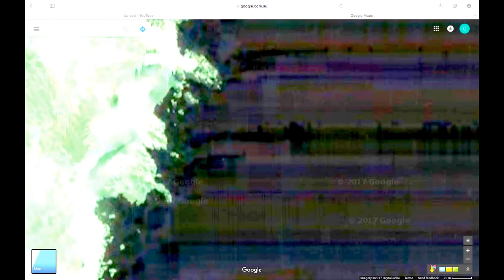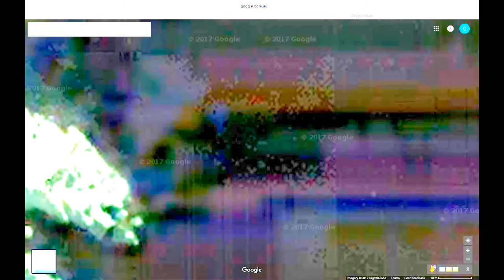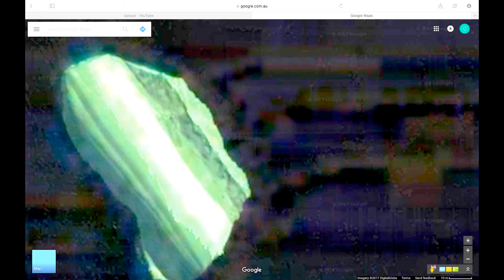Montagu Island Antarctica - strangest island on Earth 2